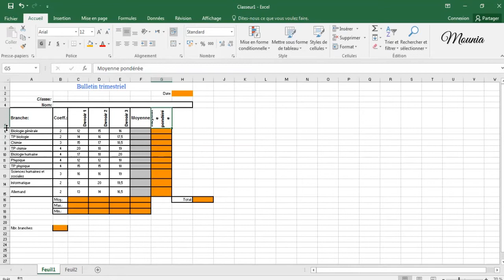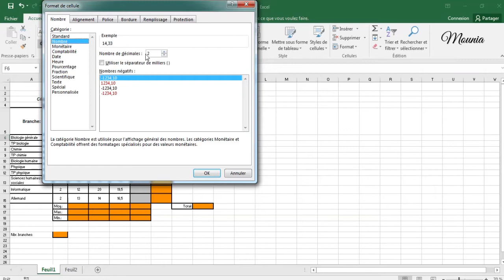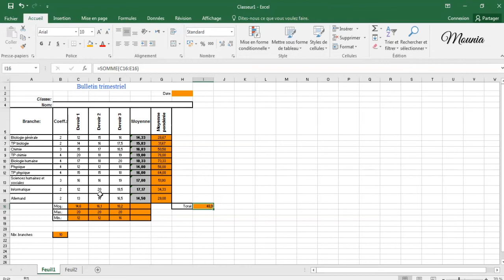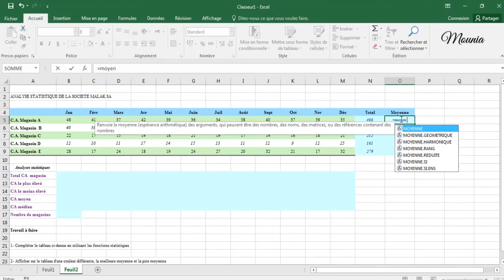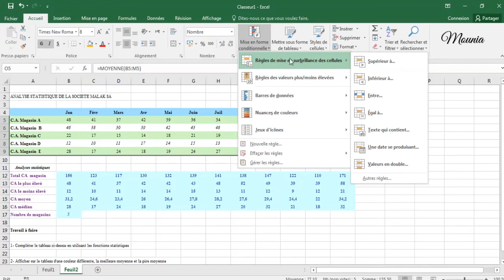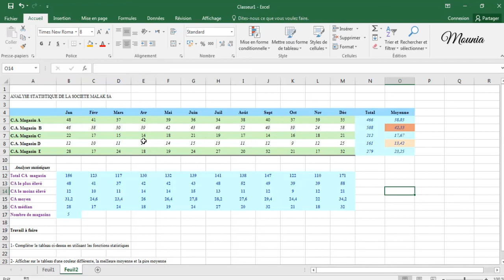Partie 4 : Initialisation à Microsoft Excel 2016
Utilisation des fonctions (Somme - Moyenne - Max - Min - Nb) ainsi que la Mise en forme conditionnelle.